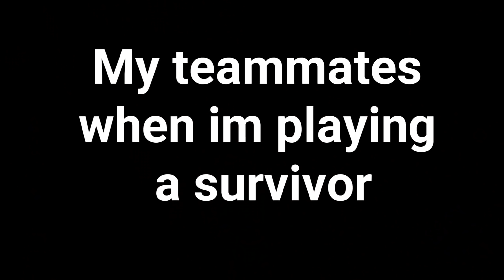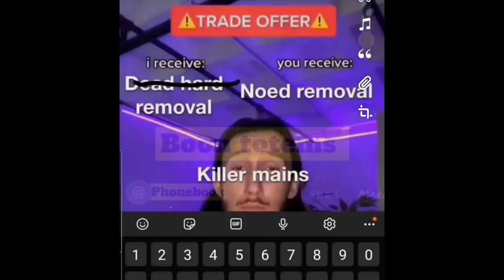Spicy DBD Memes I Found On The Internet... #15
It's that time again. Sit back, chill out, grab some popcorn and relax. Watch the best DBD memes over the last month or so and enjoy! The spiciest DBD memes on the Internet.

Credit List:
u/Space_Squiddy
u/mykuhmouse
u/Megsthirdbraid
u/Yarnball-REEE
u/danielleelewis94
u/Jellytoastking
u/GZCSlider
u/CalamityCrash
u/Riveate
u/funwithcoolbros
u/CreampuffK
Instargram - @db.dmemes
u/ToochyNorra
u/Zestyclose_Limit8282
u/Kaptson
u/xMr_Bubz
u/Txy_

I go by the name of Gavi. I Mainly Post Dead By Daylight Meme - esque gameplays and sometimes I may drop a surprise montage. I'm 19 and am from the UK :). If you're a DBD fanatic then you might wanna stick around the channel, it's worth it I promise!